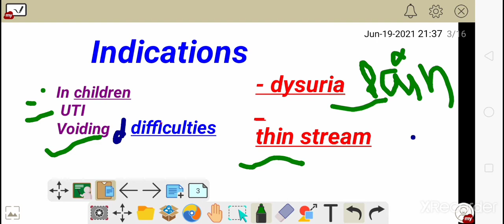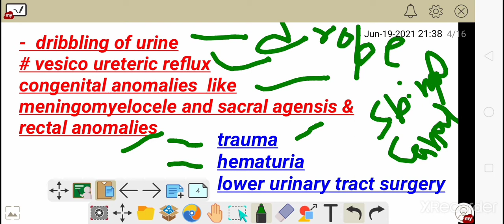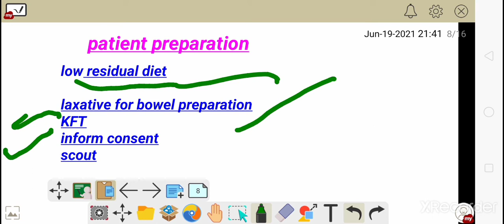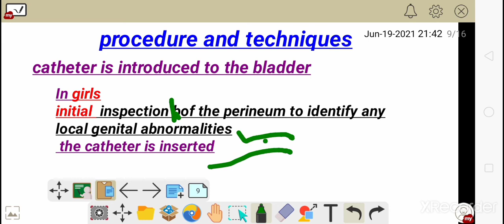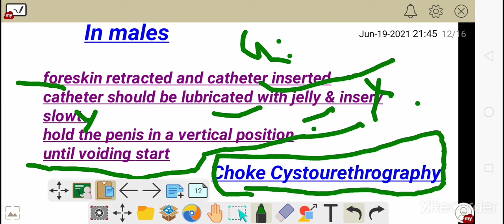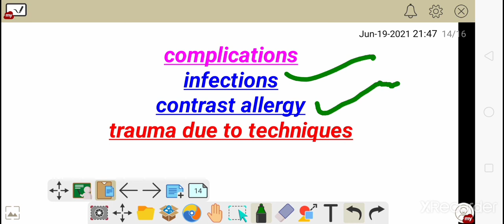MCU (mitcturating Cysto- Urethrogram)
lecture on MCU procedure
how to perform MCU radiological procedure
study about mitcturating Cysto-Urethrogram

about - discuss about MCU
Indications , contraindications, procedure, techniques, filming, complications,and choke Cysto-Urethrogram